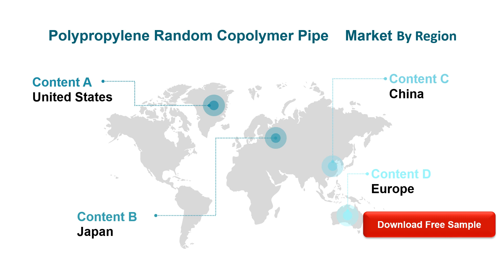Polypropylene Random Copolymer Pipe Market Insights and Forecast to 2026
Polypropylene Random Copolymer Pipe market is segmented 3, and 3. Players, stakeholders, and other participants in the global Polypropylene Random Copolymer Pipe market will be able to gain the upper hand as they use the report as a powerful resource.